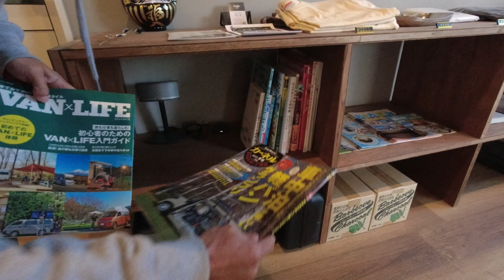【車中泊おすすめスポット】Vanlife BASE 九十九里 海まで２分！？【Carstay】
この夏テンネンパーマが一番オススメする車中泊ステーション
『Vanlife BASE 九十九里』はCarstayからご予約できます！

■ Tennenperm design.